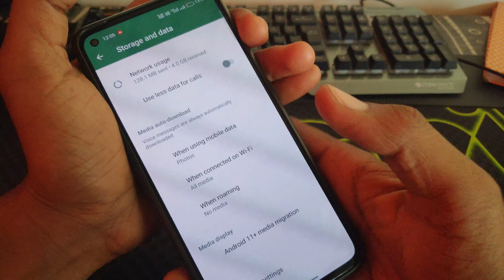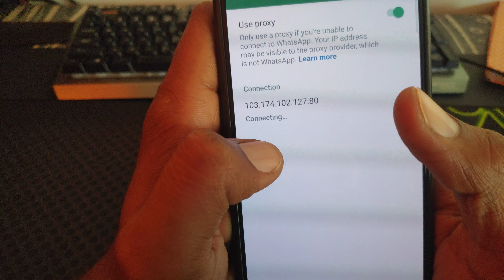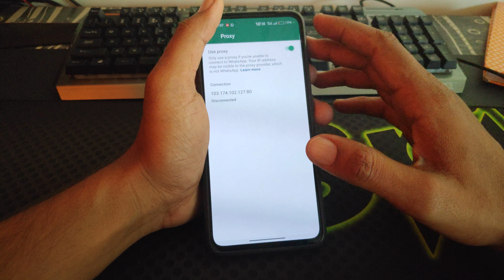Bina internet ke whatsapp kaise chalaye | How to use whatsapp without internet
बिना इन्टरनेट के व्हाट्सएप्प कैसे चलाए इस विडियो में जानेगे